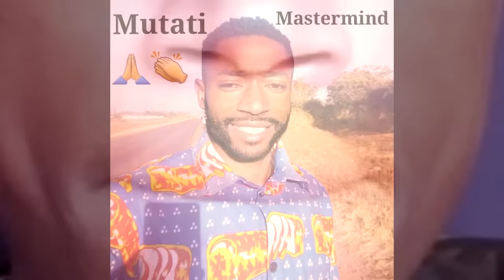Simon Mwewa Jailed 6 Months. Tayali Reacts “Watch the Entire Video”